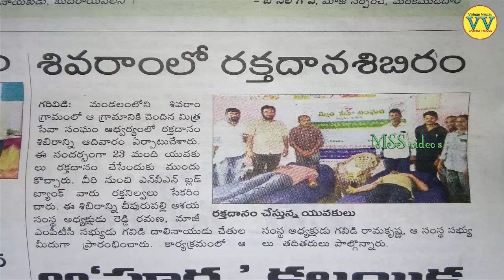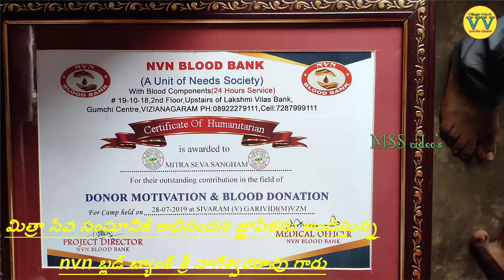5వ స్వచ్ఛంద రక్తదాన శిబిరం ||ప్రాణదాతలు నేటి యువత ||మిత్రా సేవా సంఘం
5వ స్వచ్ఛంద రక్తదాన శిబిరం ||ప్రాణదాతలు నేటి యువత ||మిత్రా సేవా సంఘం
     నువ్వు  తినే ఈ ప్రతీ మెతుకు ఈ సంఘం పండించిందే...గర్వించే ఈ నీ బతుకు ఈ సంఘం మలిచిందే,ఋణం తీర్చు తరుణం వస్తే తప్పించు పోతున్నవా..తెప్ప తగలబెట్టేస్తావా  ఏరు దాటగానే...చుట్టూ పక్కల చూడరా చిన్నవాడా...చుక్కల్లో చూపు చిక్కుకున్న వాడా.{సినిమా :రుద్రవీణ}
      ఈ పాటలో భావాన్ని అందిపుచ్చుకొని  విజయనగరం జిల్లా ,గరివిడి మండలం ,శివరాం గ్రామంలో మా  గ్రామాభివృద్ధిలో భాగంగా మేము ఒక స్వచ్చంద సేవా సంస్థను {మిత్ర సేవా సంఘం}  ఏర్పాటు చేశాము అలాగే మేము మా సేవా సంస్థ ద్వారా  చేసే చిన్న చిన్న సేవా కార్యక్రమాల మరియు వాటి  ప్రచారం కోసం మరియు ఇతరుల నుంచి  సలహాలు,సూచనల కోసం  ఈ యూట్యూబ్ చానల్ను {village vision} కూడా ప్రారంభించివున్నాం కావున మీరు కూడా మా చానల్ను subscribe చేసి మా videos ని మీకు తెలిసిన వారందరికి share చేసి మాకు సపోర్ట్ చేస్తారని ఆశిస్తున్నాం .